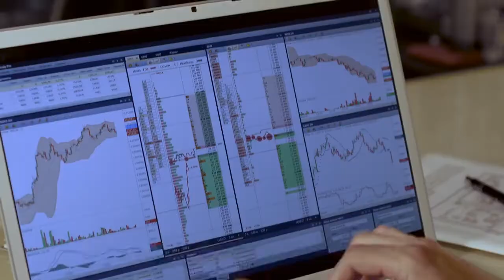Top rated whole life insurance agent in Hughson, California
Top rated whole life insurance agent in Hughson, California - If you're searching for Top rated whole life insurance agent in Hughson, California then watch this video now to learn everything about Top rated whole life insurance agent in Hughson, California